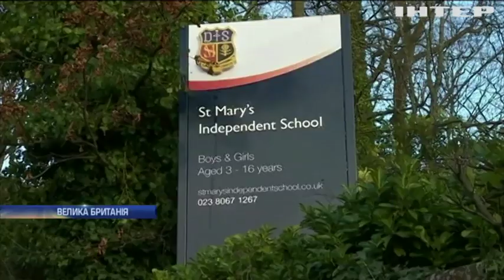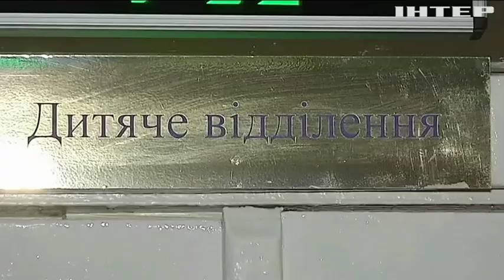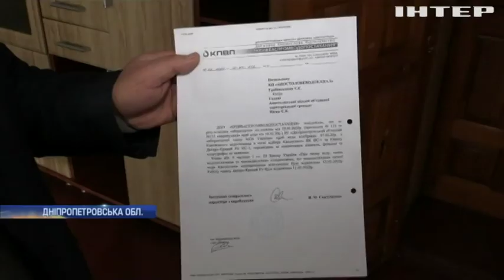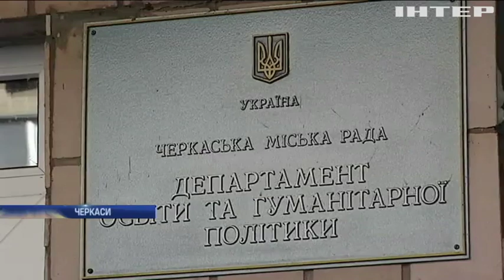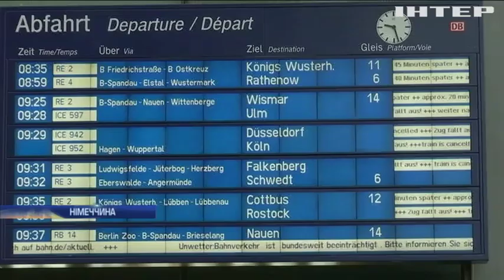Новости 9:00, выпуск за 11 февраля 2020 года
Дивіться у цьому випуску: Коронавірус "влаштував" канікули для британських школярів. У Черкасах розвалюється будівля архітектора Городецького. Японці благають богів дати снігу.